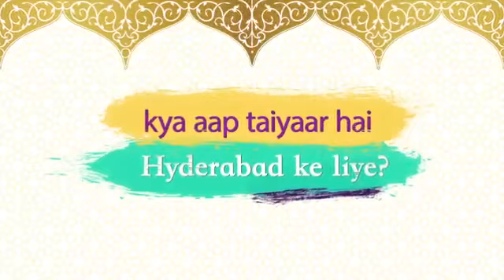ORIFLAME| Upcoming Director Seminar 2019 in Hyderabad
Anzar Ansari
ORIFLAME Sweden
Cosmetics
Director Seminar 2019
Hyderabad
Look Great
Make Money
Have Fun👍
ORIFLAME consultant